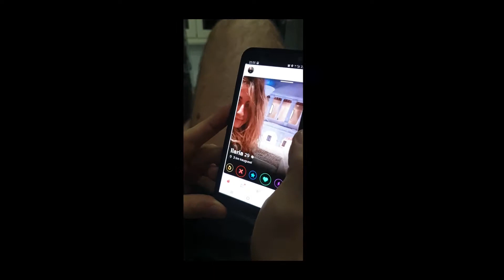ROMA TRIP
Väike kokkuvõttev tagasivaade kiirele kolmepäevasele Rooma reisile